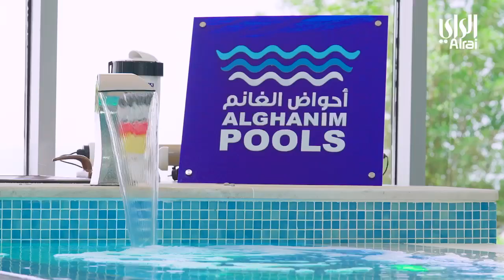الطابوقة الأولى عنوان الحلقة الثامنة من برنامج بيت العمر على تلفزيون الراي كل يوم أحد الساعة ٢١:٣٠